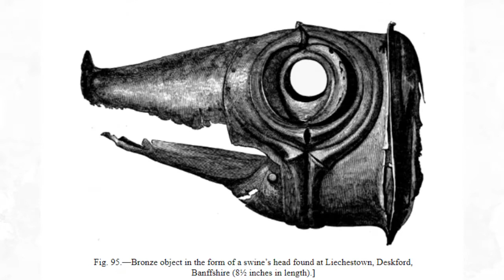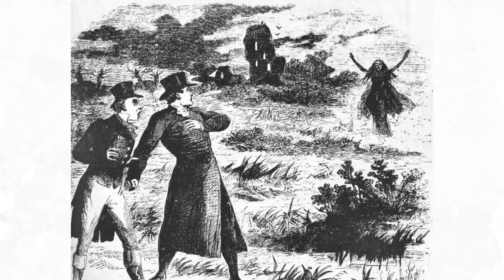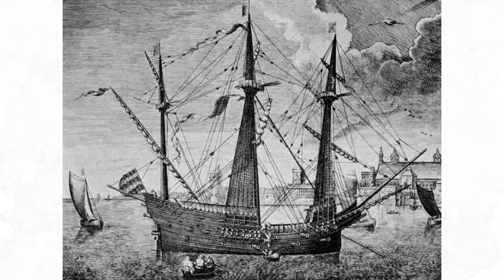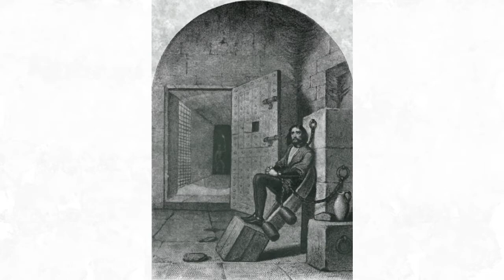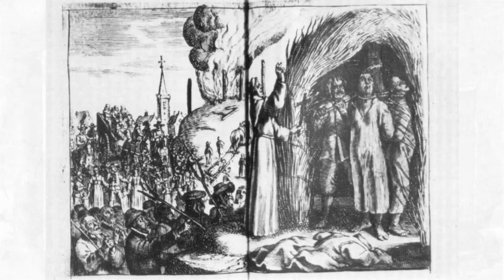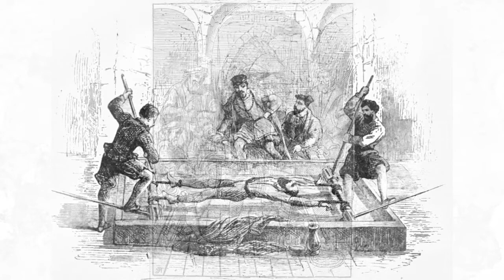A History of Witchcraft: 11. Spirits and Witches of Scotland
The witch was firmly settled in Scotland centuries before the coming of Christianity.  But she was of another breed,  as befitted her sterner ancestry.  There was nothing amiable,  nothing whimsical,  nothing human about the spirits,  of one kind or another.
In this chapter of A History of Witchcraft, Sir Talkalot looks at the unique brand of hardball witchcraft found in Scotland, as practiced by witches Raggie, Frizzle Hair, The Finger of White John's Daughter,  Hogganfoot from Glencoe, Great Blue-Eye from Moy and the doyen of Scottish witches, Great Garmal of Moy, whose powers were more developed than those of all the others put together.